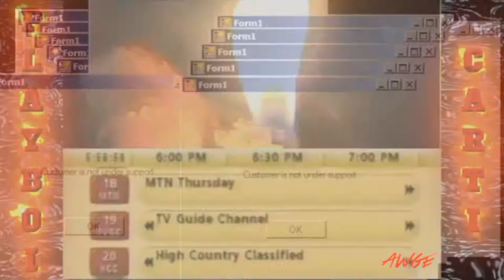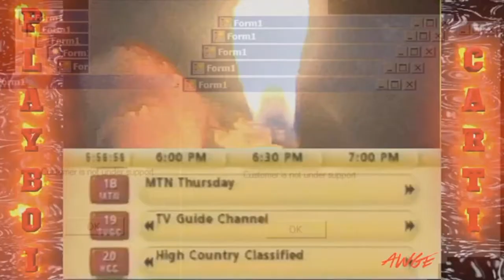[FREE] Playboi Carti x Pierre Bourne type beat (Prod. by Laff)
This joint is free, just give me credit pls

My shit is garbage but I promise I'm steady wurkin